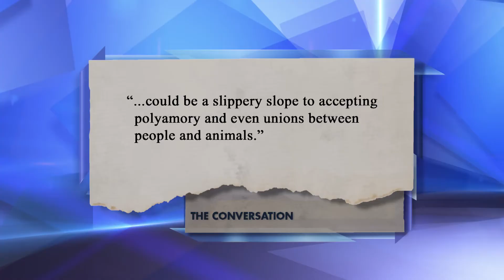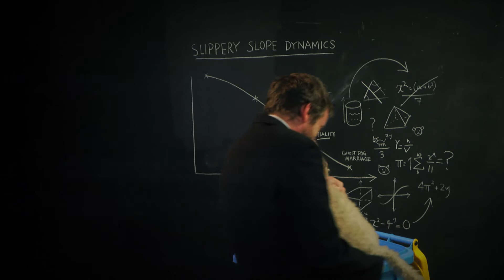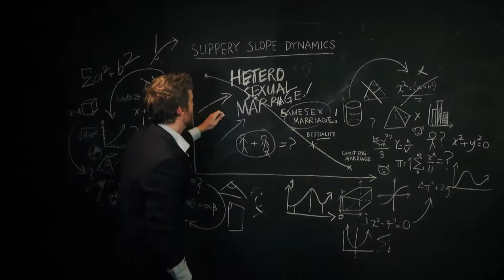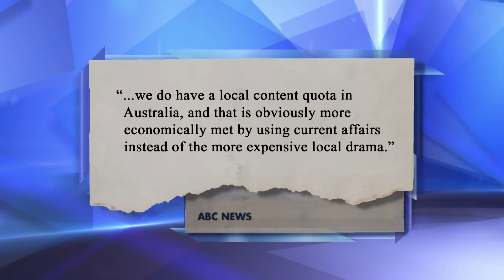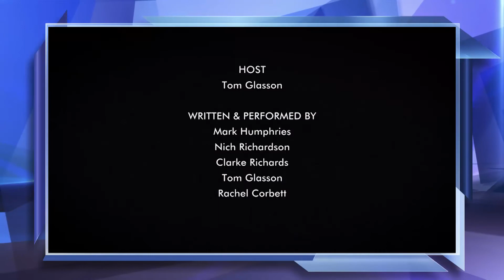The Roast - 19th June 2013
Tonight, there are riots in Brazil, a study shows most of Australian TV is news programming, and Cory Bernardi again links gay marriage to polygamy and bestiality: we at The Roast loved animals way before gay marriage was legal anywhere.